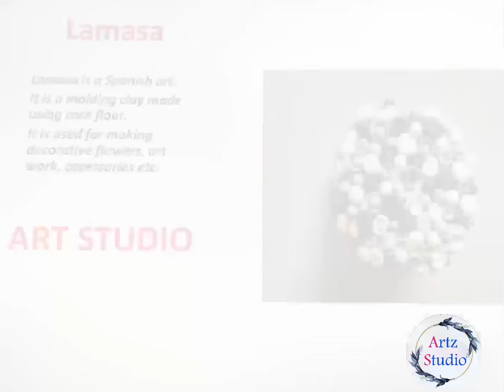Handmade creative arts...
Variety of handmade creative arts at one place...